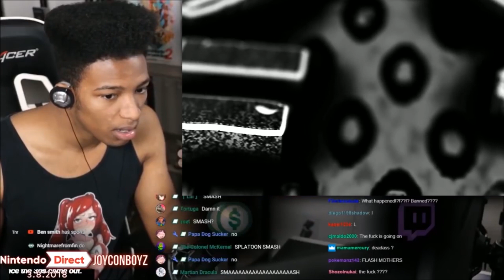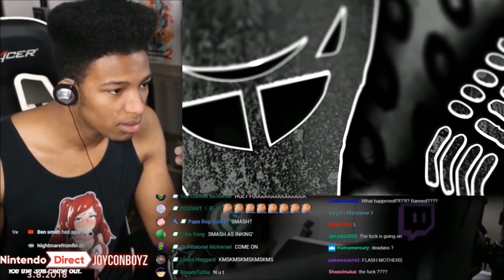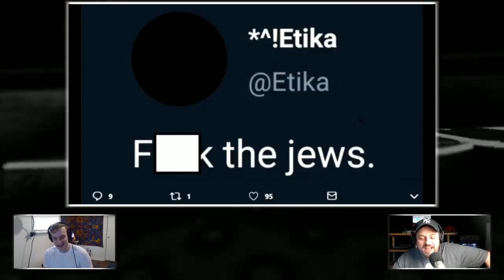Reacting to Etika TRIGGERING Keemstar (w/ wavywebsurf)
Editors
☭ Comrade